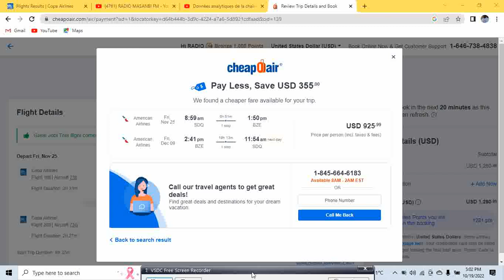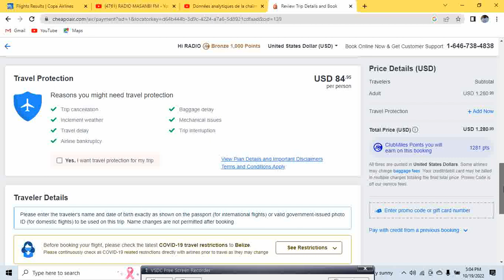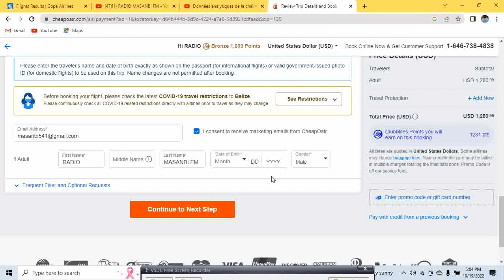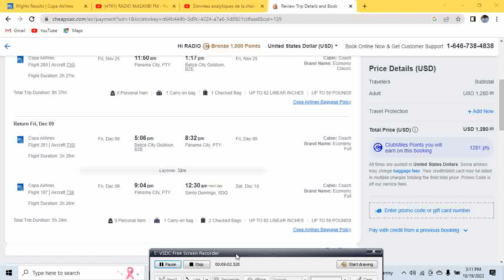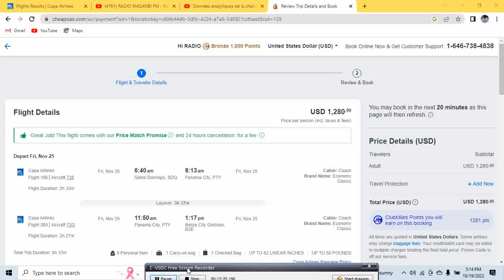TIKE BELIZE LA PASE PA PANAMA MEN KOUMAN POU FE INTINERE A